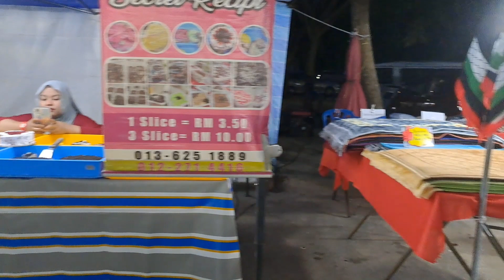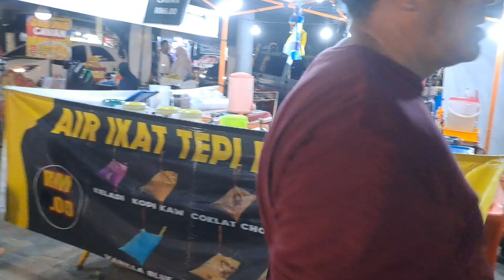Aktiviti Malam di Pantai Klebang, Melaka